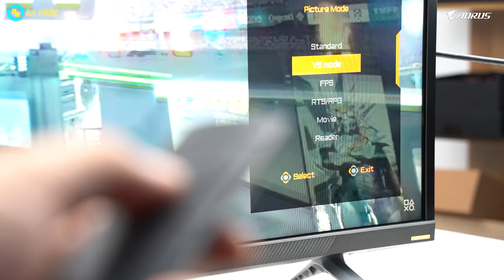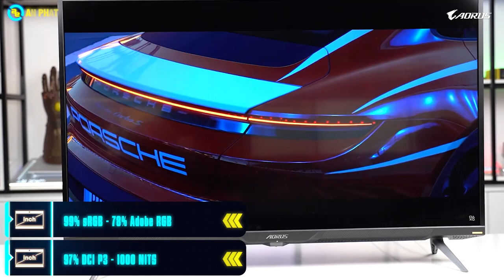Màn hình chơi game 43 inch to như TIVI - Gigabyte Gaming AORUS FV43U | An Phát Computer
CẤU HÌNH:
Loại màn hình: Phẳng
Kích thước: 43 inch
Tấm nền: VA
Độ phân giải: UHD (3840x2160)
Tốc độ làm mới: 144Hz
Thời gian đáp ứng: 1ms (MBRT)
Nổi bật : 98% AdobeRGB , 96% DCI-P3 , 150% SRGB , 79% BT2020 , FreeSync Premium PRO , G-sync compatible , HDR 1000 , Loa 2 x 12W
Cổng kết nối: HDMI 2.1 x2, Displayport 1.4 x1 , USB 3.0 x2. USB typeC x1
Phụ kiện: Cáp nguồn,Cáp HDMI, cáp USB , cáp Displayport
🏢 Showroom 1: 49 Thái Hà - Đống Đa - Hà Nội
🏢 Showroom 2: 151 Lê Thanh Nghị - Hai Bà Trưng - Hà Nội
🏢 Showroom 3: 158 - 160 Lý Thường Kiệt - Quận 10 - TPHCM
🏢 Showroom 4: 84T/14 Trần Đình Xu - P. Cô Giang - Q. 1 - TPHCM
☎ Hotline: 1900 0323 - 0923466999